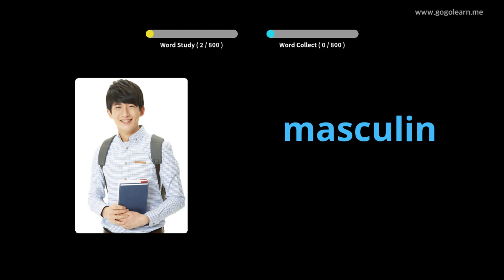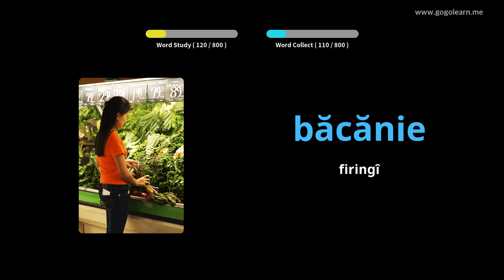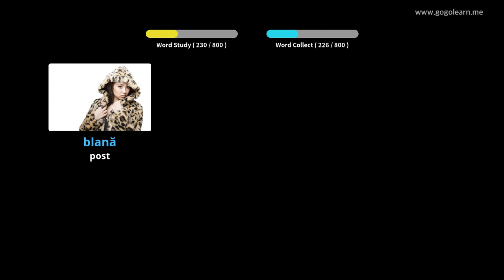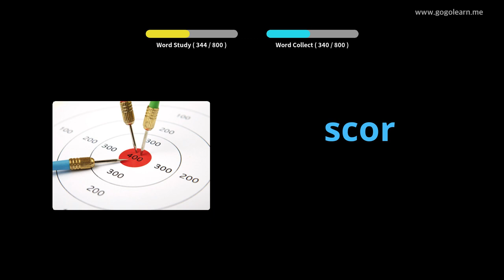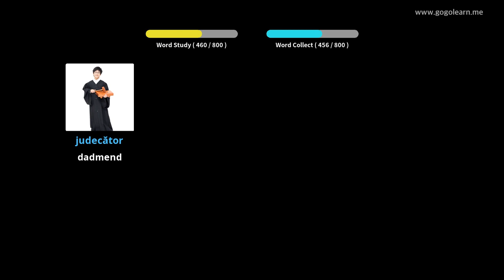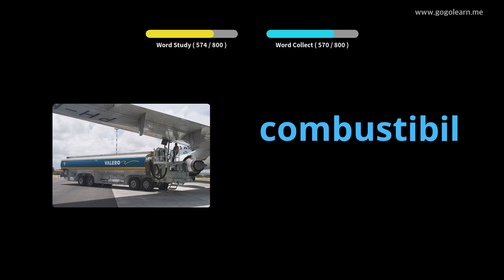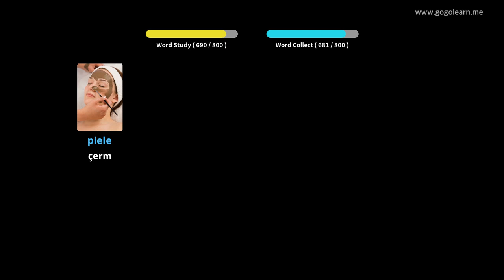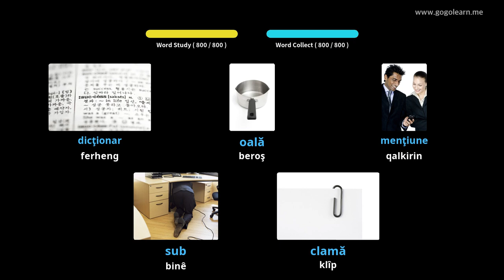Dengbêjên Rûmî dema Xewa Xwendin | Golearn